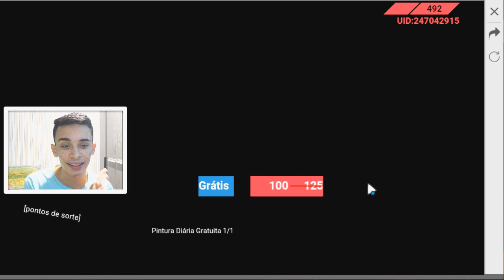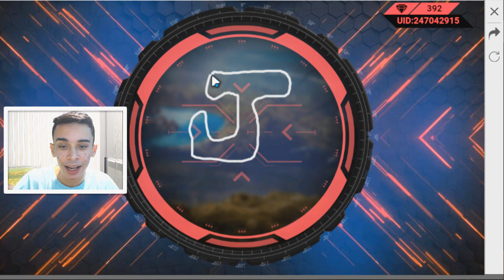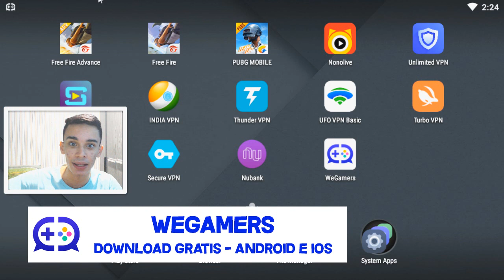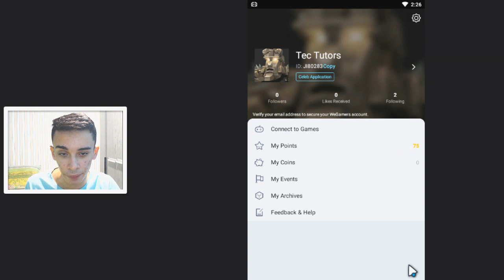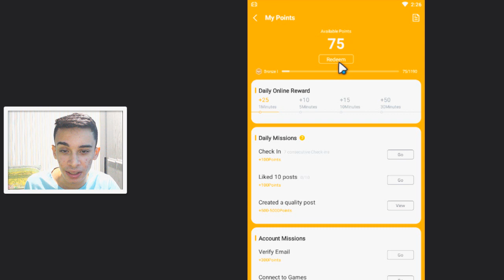COMO DESENHAR A FAMAS DO FREE FIRE DE GRAÇA - CHANCES INFINITAS!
Nesse vídeo mostro como desenhar e ganhar a famas de graça no free fire com chances infinitas!